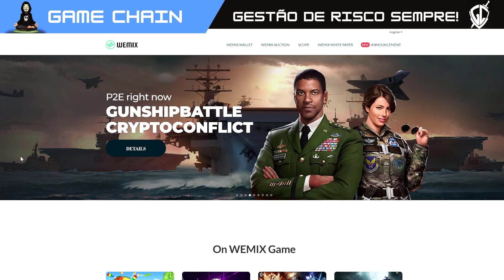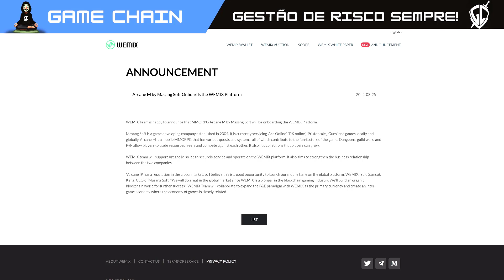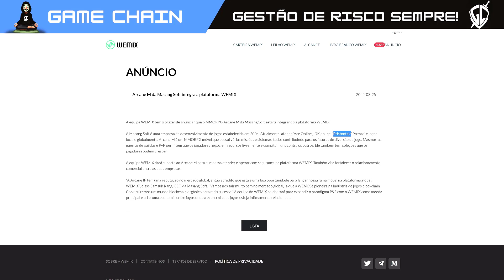ARCANE M NFT O MAIS NOVO PLAY TO EARN DA WEMIX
ARCANE M NFT O MAI NOVO PLAY TO EARN DA WEMIX
💥Grupo do canal no  Telegram💥:

Sites relacionados e Mencionados no vídeo:
Site Oficial:

Conteudo sobre:
💸 NFTs Game
💎Jogos nfts
🔮Game Defi